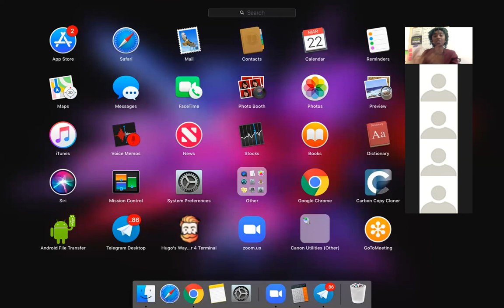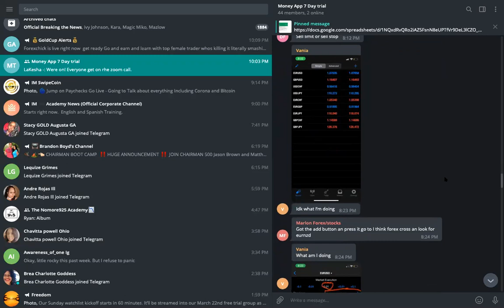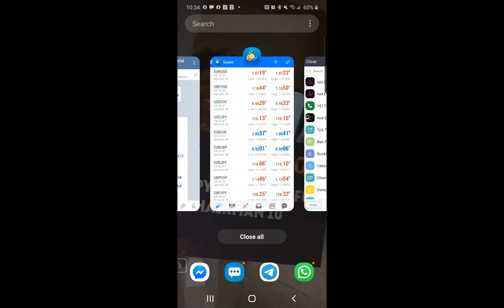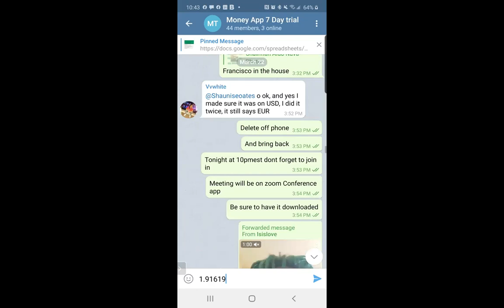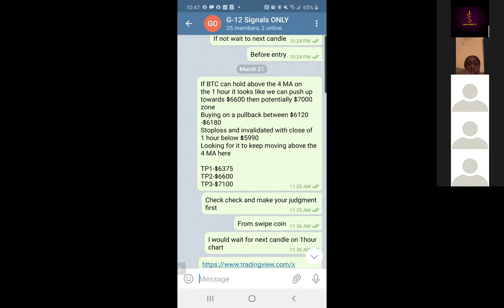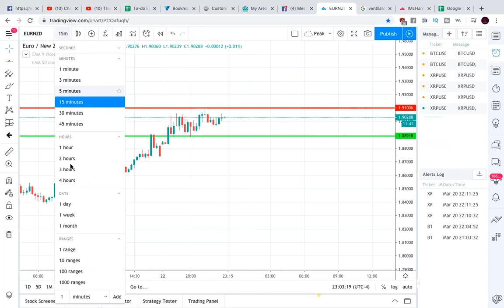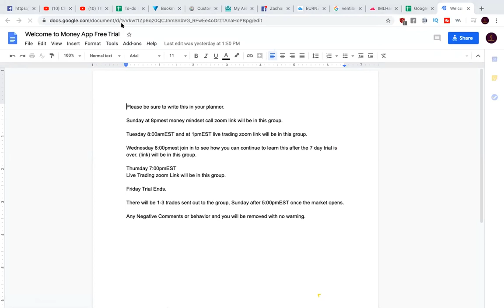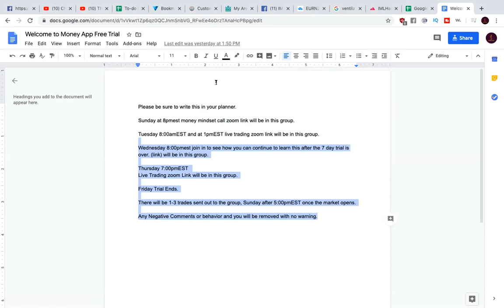Money App Launh